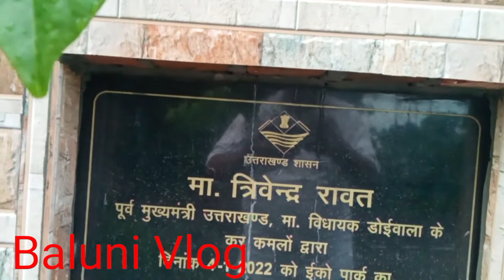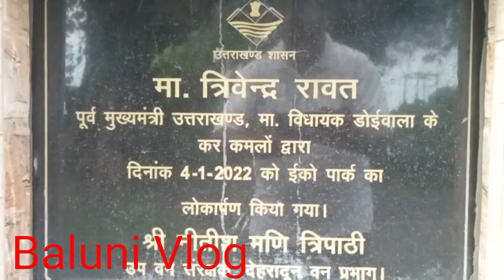इको पार्क थानों रेंज देहरादून || FOREST ECO PARK NEAR THANO VILLAGE RAOD DEHRADUN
‎इको पार्क थानों रेंज देहरादून || FOREST ECO PARK NEAR THANO VILLAGE RAOD DEHRADUN  ||@Sandy Rawat

hello doston
                      mera naam hai Pankaj Kumar baluni main aaj aapko lekar ja raha hun Eco Park mere Ghar se 15 se 20 kilometer ki Duri per sthit hai thano road per yah Park Hai doston aur nature Park thano road per sthit hai is Park mein jhule aur aapko baithane aur washroom ki suvidha mil jayegi doston bahut hi pyara Sa Park Hai aap Yahan photographs ke liye bhi a sakte hain aur yah Park ek taraf se pahad se ghira Hua Hai to Aaj Ki information Yahan tak Thi aur aapko milte Hain Nahin aur fresh vlog mein

.Eco Park in thano
. Gandhi Park in Dehradun
.Lacchiwala nature Park doiwala
.malsi deer Park
.fun valley water Park
. IT Park Dehradun
. children Park Dehradun
. Eco Park Dhanaulti
. forest Eco Park near Thano Raod Dehradun

Thnks for watching video

Don't skip any Part for better experience